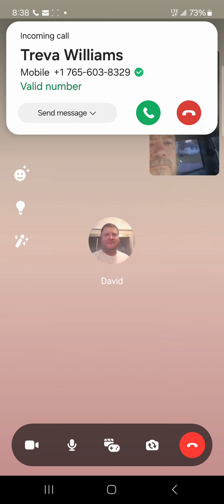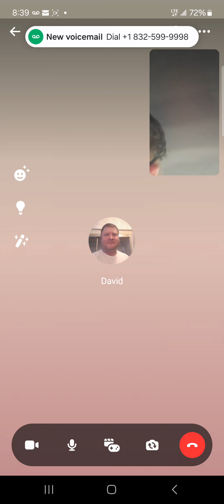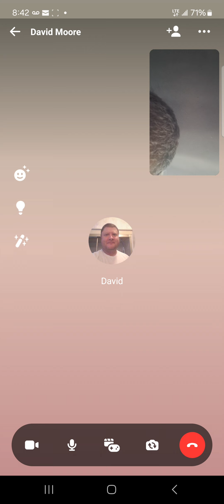David elliot argument